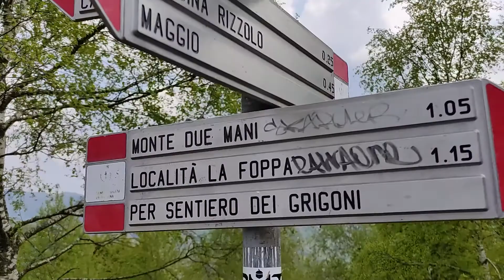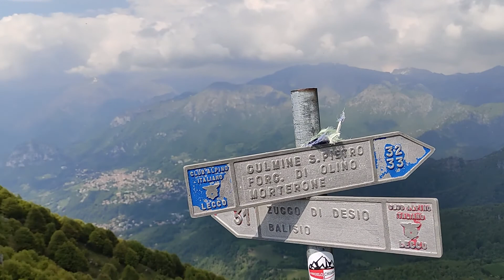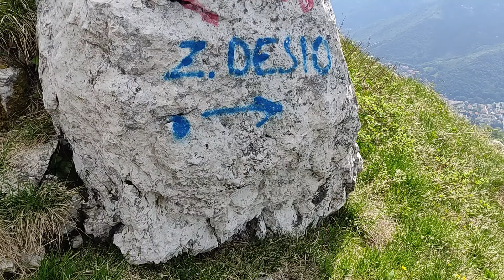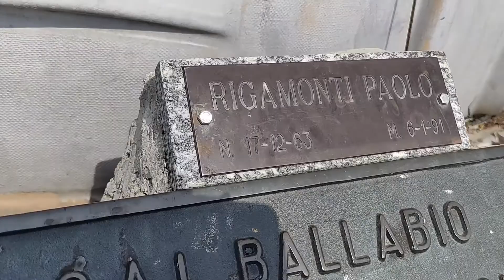WORST DAY OF MY LIFE | 1st Time Hiking in Italian Mountains | MONTE DUE MANI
In this video Me and my friends tried trekking first time in our life and that was the best and also worst day of our life but that trekking was  so much fun and adventures an experience that i have never had in my life.